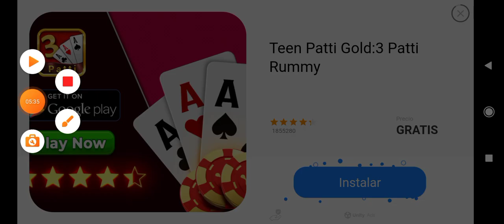Final Partido Allstar • Borussia Dortmund 9 Vs Allstar XI 0 Jugando DLS24 • La 31+1 Supercopa!! 💛🖤🏆